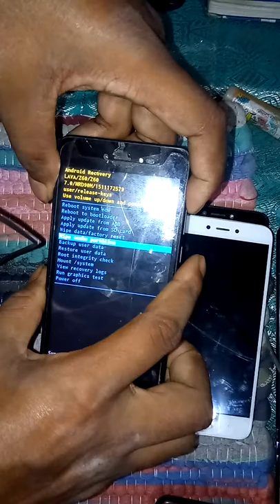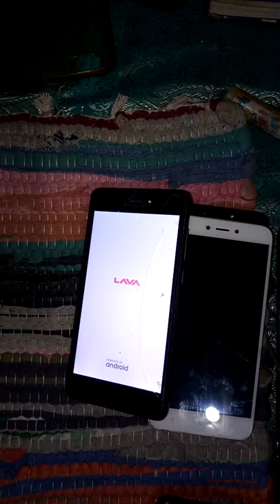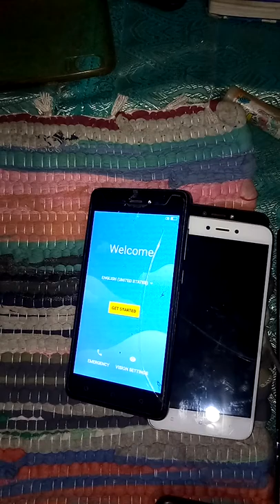LAVA Z60 HARD RESET KEY PATTERN PASSWORD UNLOCK SOLUTION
EDUCATIONAL VIDEOS
PRESS BALL ICON